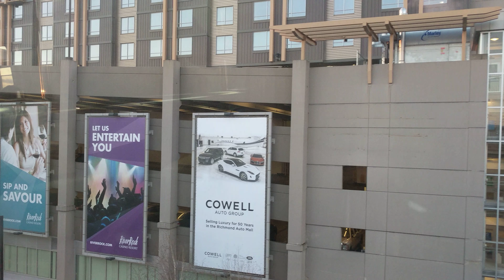Google Pixel - Sky Train Ride Camera Test [4k]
Camera Spec:
//12.3MP
//Large 1.55μm pixels
//Phase detection autofocus + laser detection autofocus
//f/2.0 Aperture

//4K @30fps

Comments:
//Video quality is great for a phone. Stabilization works great when holding with your hands to record.